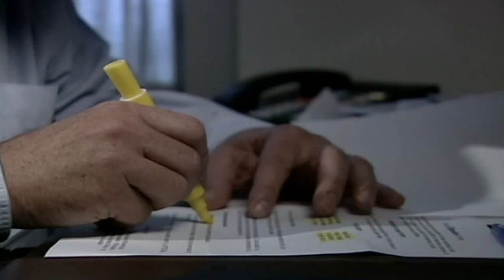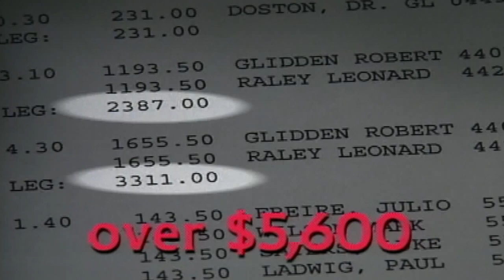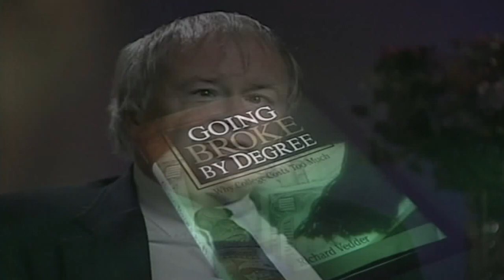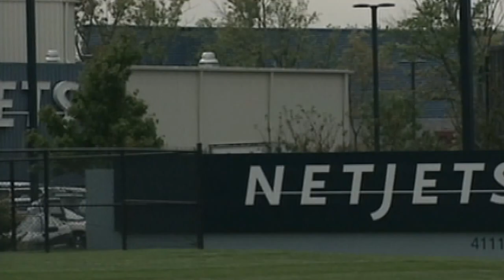OU Plane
Ohio University Plane